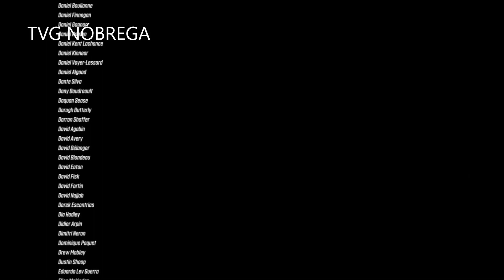Borderlands 3 O Final - Missão Retribuição Divina - Boss Tyreen The Destroyer Gameplay PT-BR #27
Borderlands 3 Missão Retribuição Divina Enfrentando Boss Tyreen The Destroyer Final  PT-BR #27

* Missão Retribuição Divina
+ Enfrentando - Boss Tyreen The Destroyer - A Destruidora
+ Créditos

- @lilpumpeskii Curto Demais !

*Este jogo esta bem legal,ja curto muito este jogo
*Muito divertido,tem muitas armas inúmeras opções
*Siga as Dicas e vai dar Tudo certo ,Vc acaba morrendo menos ou nem morrendo.

Vinhedo - Sp